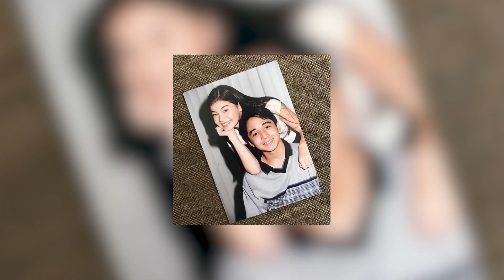Anne Curtis Family ★ Family Of Anne Curtis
Family Of Anne Curtis and  Erwan Heussaff - Famous celebrity and Filipino-Australian actress Anne Ojales Curtis-Smith–Heussaff married to Erwan Heussaff, who is the brother of actress, TV host, and model Solenn Heussaff.

Celebrity TV presents Family Life Of Anne Curtis with Anne Curtis Husband, Anne Curtis Parents, Anne Curtis Daughters, and Anne Curtis Siblings.